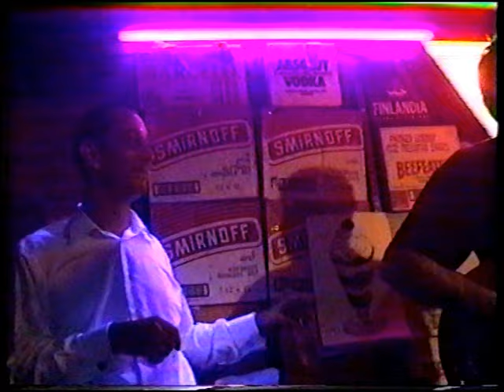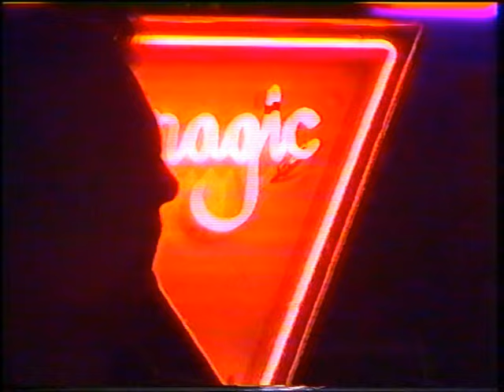Flirt+Yellow Mel+Vacaciones+Tres Bien _ Magic 99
Flirt
Yellow Melodies
Vacaciones
Les Tres Bien ensemble

Live at the Magic
10/07/1999
Barcelona

Agraïments: Quique que ho va grabar i me va passar lo Video.